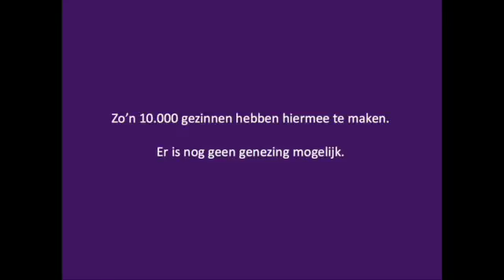Robbin Ruiter en Jeroen Zoet steunen Stofwisselkracht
Robbin Ruiter en Jeroen Zoet steun Stofwisselkracht